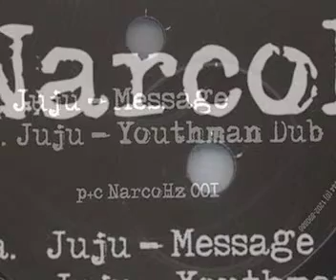Juju - Message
Juju - NARCOH001 - Narco HZ